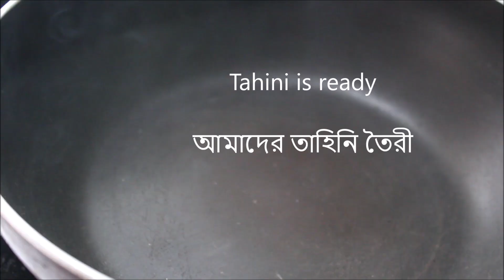তিলবাটা মুরগি | Tahini Chicken | Murg Tahini | Til bata murgi | First Time in YouTube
Tahini Chicken will melt in your mouth. It's too smooth and creamy with layered taste. This is sumptuous and exclusive experimental Chicken recipe. I experimented over the old Bengali "Tilbata Murgi" recipe with Mediterranean (Read Arabic) punch  with this amazing amazing outcome. I want my friends to try it at home and give me the feedback . Tilbata Murgi will go great with almost anything like Luchi, Puri, Paratha, Fried Rice, Peas Polav . or even with Chinese rice dishes . This recipe is very easy to cook and it will win the hearts without much of  efforts. I hope you will love it.